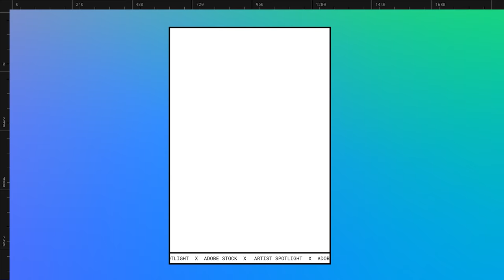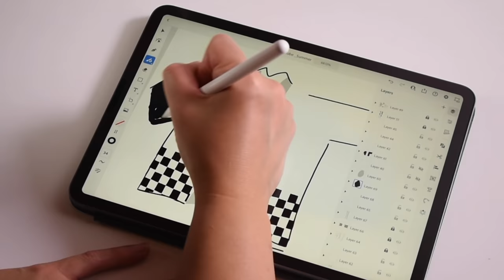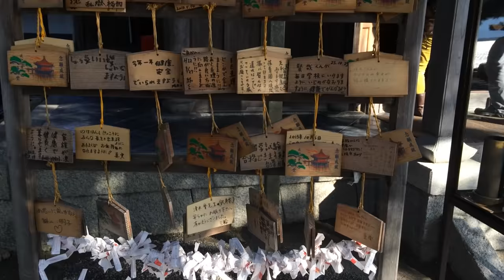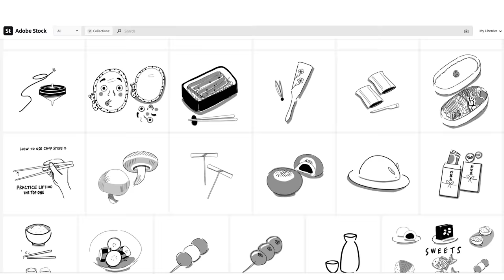Adobe Stock Artist Spotlight | Episode 1: Mizuho Call | Adobe Creative Cloud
Japanese-born, Tennessee-based illustrator, designer, and photographer, Mizuho Call, tells her story for Adobe Stock Artist Spotlight.